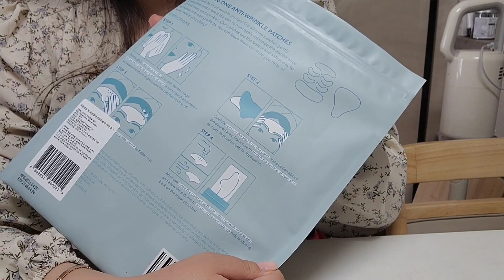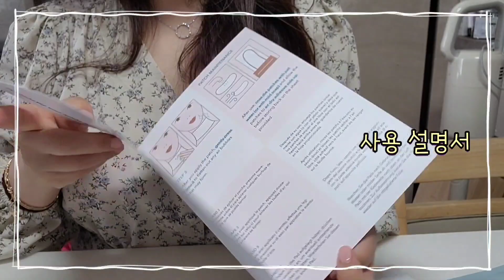주름 관리 필수템| 오이아 안티링클 패치 | oia 제품 후기 | 오이아스킨 다리미패치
오늘은 주름관리 꿀템 오이아 안티링클 패치
제품 사용 후기를 가지고 왔어요^^

제품특징 & 사용방법 까지! 영상 시청하시고, 좋아요 구독도 부탁드려요.